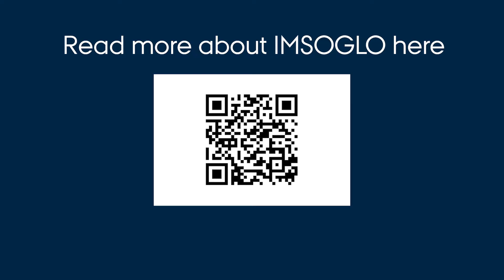Master's degree programme in Soils and Global Change (IMSOGLO)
Meet Sharon Chebet an IMSOGLO master student, and learn why IMSOGLO is a great degree programme and what her masters is about.